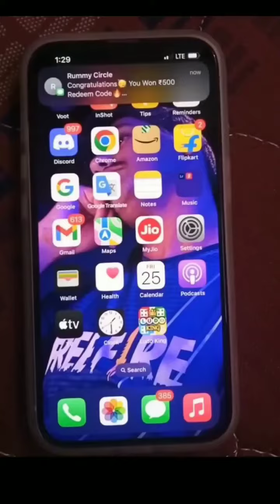Nitin Free Fire Exposed 🤯| Fake App Promotion ?? FREE FIRE MAX | Gamerz Zone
1.Garena Free Fire Indonesia Live
2.Garena Free Fire Brazil Live
3.Garena Free Fire Brasil Live
4.Garena Free Fire India Live
5.Garena Free Fire Singapore Live
6.Garena Free Fire Thailand Live

solo vs duo free fire
garena free fire live gameplay
free fire ranked match
free fire clash squad ranked match
total gaming shorts
total gaming free fire
sanjoy das free fire
sanjoy das shorts free fire

free fire vs pubg
freefire garenafreefire as gamingfree fire livefree fire maxfree fire new character lunafree fire new eventfree fire new updatefree fire noob to profree fire videogarena free firenoob to pro accountnoob to pro free firepubg vs free firetotal gamingtotal gaming livetsg new videotwo side gamerstwo side gamers free firetwo side gamers livetwo side gamers new video
Gloo wall tutorial,
Impossible,
Mood,
power of my self confident,

 free fire shorts song
free fire emote status
free fire tik tok video
free fire emote dance status
free fire emote dance whatsapp status
 free fire
 freefire
 ff
 ff shorts
 free fire new trend video
 free fire new short video
new trend capcut video editing  tutorial
solo vs squad short video free fire